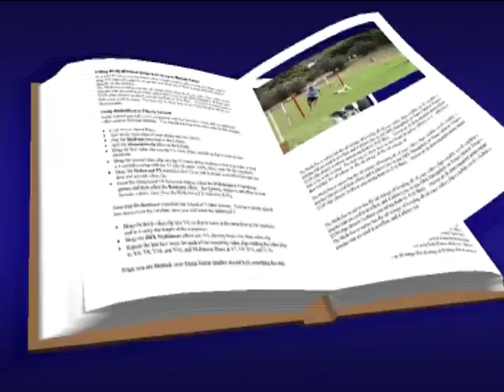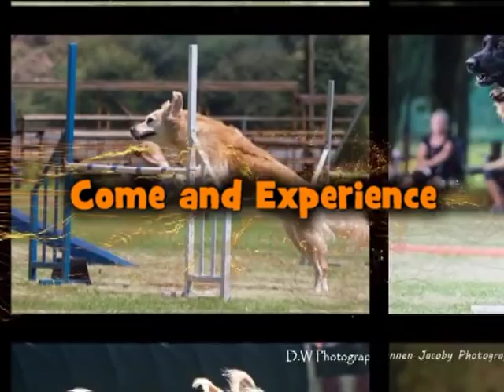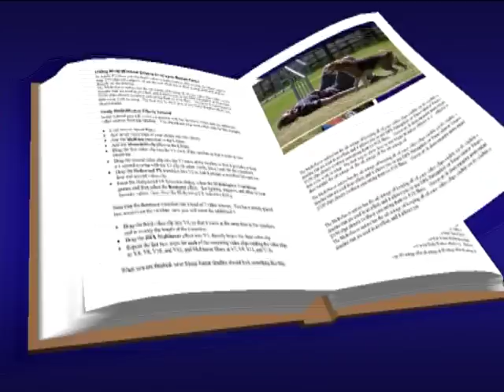SA Champs 2015 Promo... Come and watch the Excitement!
Come and watch the excitement of the South African Agility Championships 2015! Entrance is FREE, catering available, bring the family!